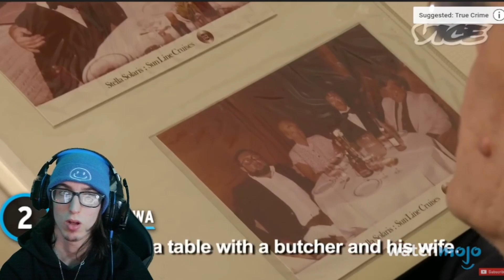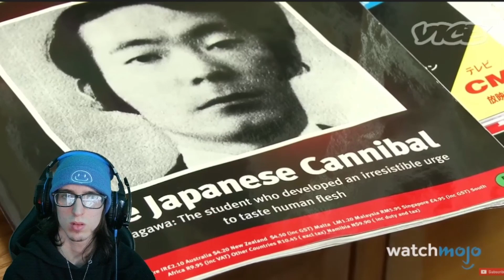He Said WHAT?! "10 Disturbing Interviews With Killers" Reaction!